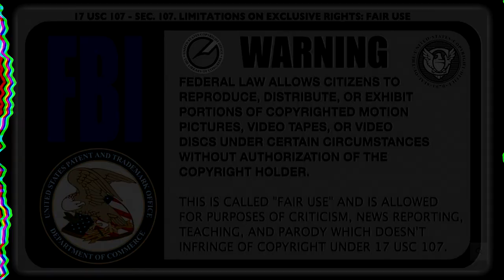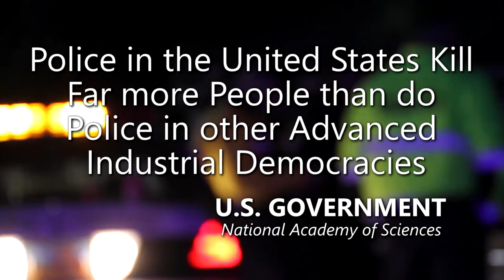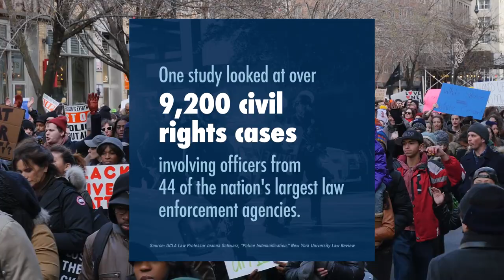Police OFFICER VIOLATES MINOR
- 100% VOLUNTARY COMMUNITY SERVICE. However, if your budget allows, Please support AUDITORS - Daily, they confront CORRUPT AND DEADLY COWARD COPS using their Humble Camera to PROTECT ALL CITIZENS. Long live a Republic of Free Americans with Transparency, Liberty and Justice for All.

York City, USA. York Police Commissioner Michael Muldrow, now further addressing concerns the York community has after an investigation revealed that one of the department's officer's allegedly abused a 13-month-old child.

Cugini is currently out on a $200,000 bail and is expected to be in court for his preliminary hearing on May 1.

Amnesty International